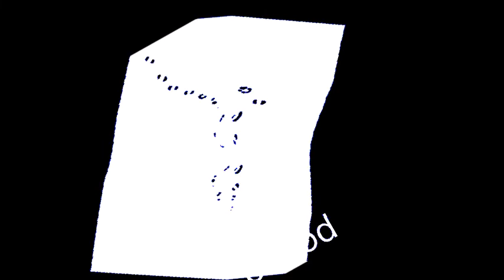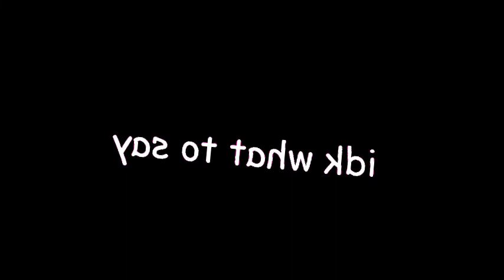round 6 on wmm tennis is here bois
round 6 vs myself. (round 5 is on my archive bin)
pac-man goes exploring by reez303.